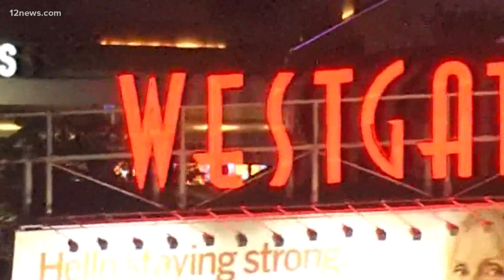Preview of a forthcoming 12 News documentary on the Westgate shooting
A 12 News documentary premiering on YouTube Thursday will look at the Westgate shooting. Team 12's Erica Stapleton has a preview. DOCUMENTARY